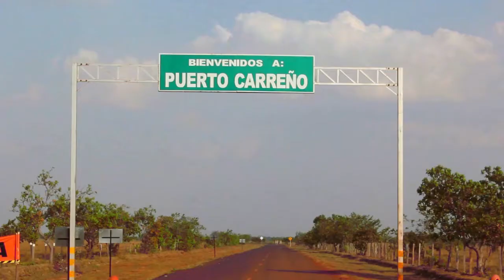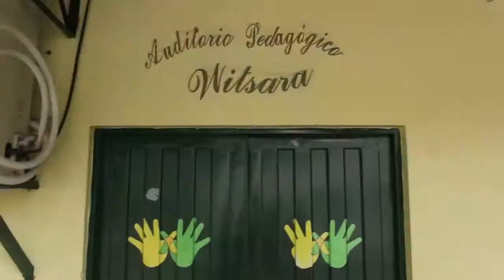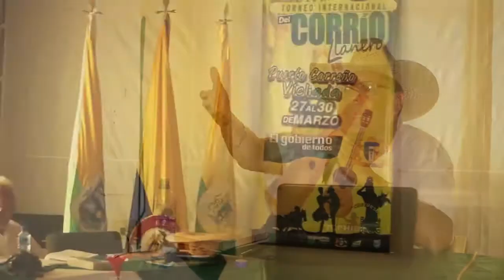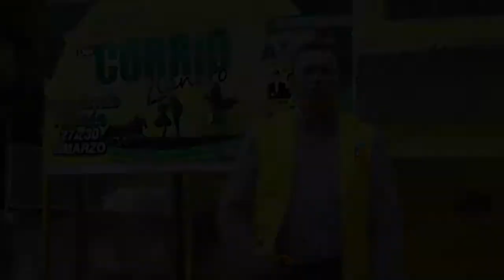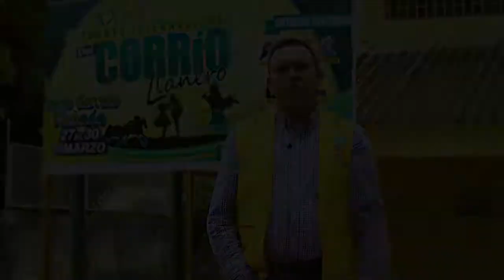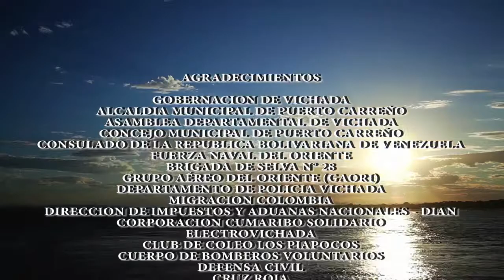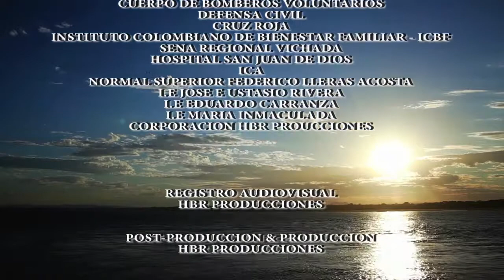XXVII Torneo Internacional del Corrio Llanero 2014